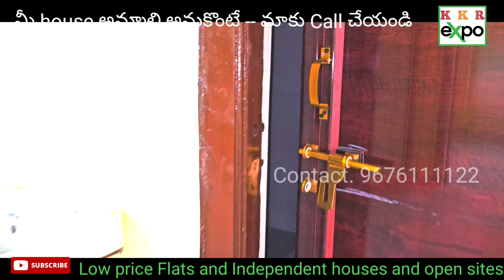Low Price 3 BHK in Seethammadhara || Ground Floor Road Balcony || A808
Call చేసే ముందు దయచేసి వీడియో డిస్క్రిప్షన్ చదవవలసిందిగా మనవి
kindly check the video description before calling...

FULL DETAILS
1400 sft
7 years old
(1300+100)
UDS 44.875
1 CR PRICE -- NEGOTIONBLE
WEST FACE
CAR PARKING OK
LIFT OK
ROAD BALCONY
PRIME LOCATION

LOANS AVAILABLE

I will CHECK call back TO YOU ---
Thank you for your Understanding/Support...

NOTE
Consultancy Fees Details: --
1000/- ONE TIME  Service Fees for 2 Month

IMP NOTE
 2% SERVICE CHARGES APPLICABLE  on sale amount
(1% at the time of Advance/token time)
(1% at the time of Registration Time)

Call only for Visiting and Purchasing  --- 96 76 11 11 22

 For other general information plz ask in WhatsApp ONLY --- 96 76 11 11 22

We List the Best properties IN VIZAG
such as
Independent houses
Commercial Houses,
Apartments flats
1 bhk houses
2 bhk houses
Open plots
Duplex Houses
villas
new residential houses
luxurious properties
Old 3bhk flat for sale in Madhavadhara
Old flat for sale in murali nagar
2bhk new flat for sale shivaji palem
flat for sale in Ramnagar
flat for sale in Visakhapatnam
AND MORE.

kkr expo
flats for sale
vizag flats
# low-budget flats in Vizag
property in vizag
# individual house for sale
# open plots for sale in Vizag
# villas for sale
vizag 2 bhk flats for sale
house for sale in Vizag
real estate in Telugu
vizag real estate investment
EAST FACE FLATS IN VISAKHAPATNAM
WEST FACE FLATS IN VISAKHAPATNAM
SOUTH FACE FLATS IN VISAKHAPATNAM
NORTH FACE FLATS IN VISAKHAPATNAM
PUJA ROOM FLATS IN VIZAG
BEST FLATS IN VISAKHAPATNAM
CHEAP COST FLATS IN VIZAG
LOW PRICE FLATS IN VIZAG
PRIME LOCATION FLATS IN VIZAG

Note:
The data (based on the search query performed), on this webpage, and property details have been made available for informational purposes only and no representation or warranty is expressly or impliedly given as to its accuracy. Any investment decisions that you make should not rely solely on the information that is available on this page or site or downloaded from it. Nothing contained herein shall be deemed to constitute legal advice, solicitation, or invitation to acquire by the developer/builder or any other entity. You are advised to visit the relevant RERA website and contact builders/advertisers directly to know more about the project before making any decision based on the content displayed on our site or page. If you have any questions or want to share feedback, feel free to write to us at .